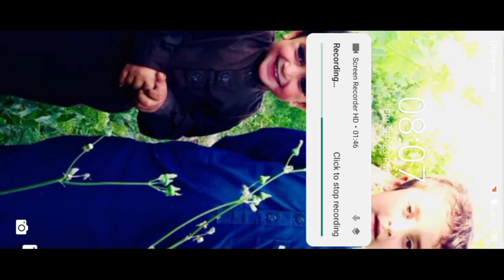Truck Simulator | Truck Walla Game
In this video You will watch about how to play

Heavy Truck Simulator Off Road 2022 game for android iss video Mai ap daikingaii k  Heavy Truck Simulator off road  Heavy Truck Simulator walla Game 2022 game for android ap kaisaiiy kailataiiy hai. it's all about entertainment just watch and enjoy